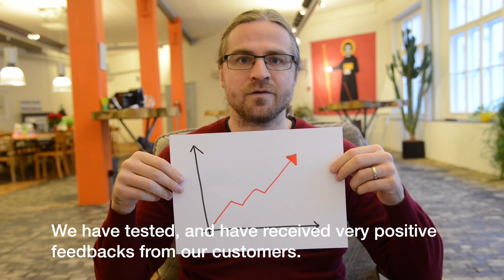Nico explains about the crowdfunding for Data Center Light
Data Center Light? ungleich glarus ag? Crowdfunding?
Nico explains how everything goes together.